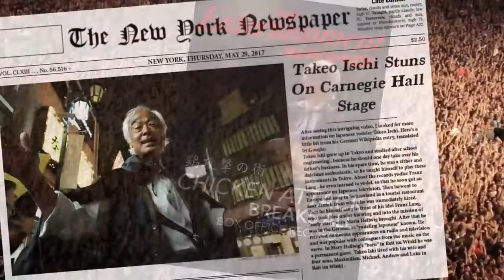Takeo Ischi-Chicken Attack[WHOLE HD] | New chicken song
Created by Portal A and the Gregory Brothers

Starring the Gregory Brothers: Andrew Gregory, Evan Gregory, Michael Gregory, Sarah Gregory

Featured Artist: Takeo Ischi
Also Starring: Aoshi, Ichiriki Yamamoto, Narashino Seiryukutsu

Executive Producers: Nate Houghteling, Kai Hasson, Evan Bregman, Zach Blume, and the Gregory Brothers

Directed by: Dan Eckman
Written by: Jeremy Weiner, Lee Ellenberg
Original Song by: The Gregory Brothers ft. Takeo Ischi

Produced by Portal A
Co-Producers: The Gregory Brothers
Line Producer: Jeff Winkler
Associate Producers: Jenny Leaf, Brendan Nahmias
Consulting Producers: Meggie McFadden, D.C. Pierson

Director of Photography: Graham Sheldon
B-Cam/Sound/Swing: Rin Ehlers

Editor: Jeff Striker, Brad Allen Wilde
Assistant Editor: Jake Keller

Visual Effects Artist: Tanner Merrill
Graphics and Title Artist: Tess Hannel, Jake Keller

Special Thanks: Chikayo Morijiri, Daijiro Yamamoto, Ryuzo Tsutsui
About The STATION by MAKER:
LOL with just the right amount of WTF.

The STATION by MAKER is home to comedy sketches and skits, music videos, and the best funny original content in the entire universe. It’s literally the funniest thing that’s ever been created.